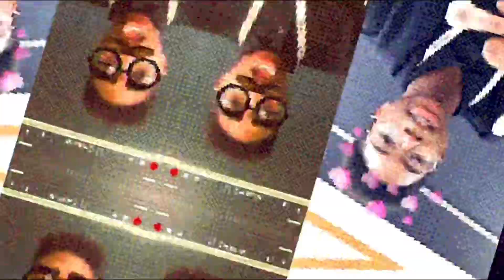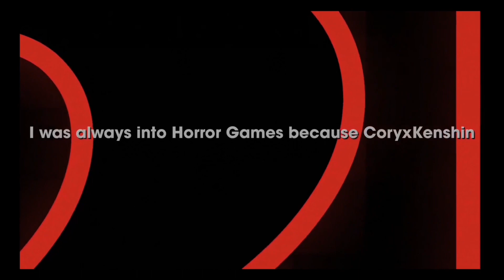*NEW* FNAF 3 SPRINGTRAP IS WILD!!! | Fazbear’s Fright Attraction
Fnaf 3

WELCOME TO FNAF 3 LET'S PLAY!

The Game: